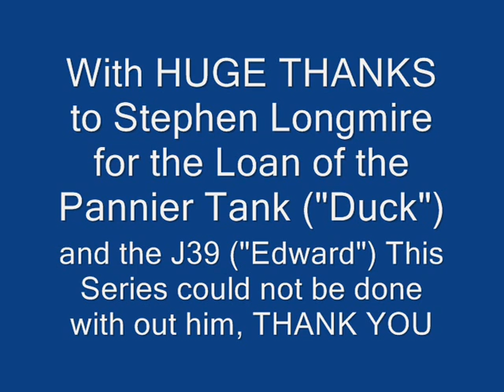TTTE OO Series 2 Episode 1 'A Close Shave'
Duck Sadly arrives at Edward's Station, believing the engines all dislike him. He helps Edward with some trucks, but when the trucks break away and chase after Duck, he must try and stop them before it is too late.

Join Thomas, Percy, Henry, Gordon, and James in this made for youtube series... Thomas The Tank Engine and Friends OO!